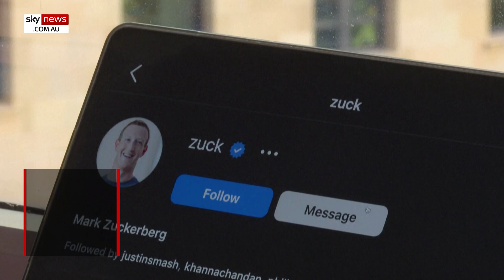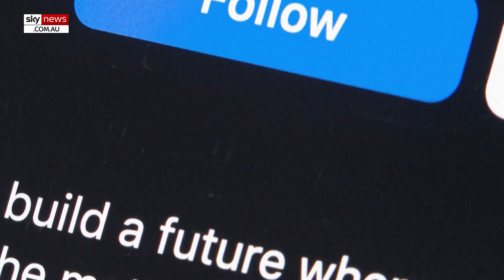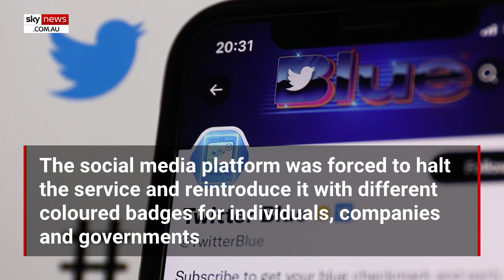Meta launches Verified service in the US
Meta on Friday launched its paid subscription service in the US in an effort to diversify its revenue away from advertisement.

Meta Verified will cost users $US11.99 per month on the web or $US14.99 a month on Apple's iOS system and Google-owned Android, the company said in a statement.